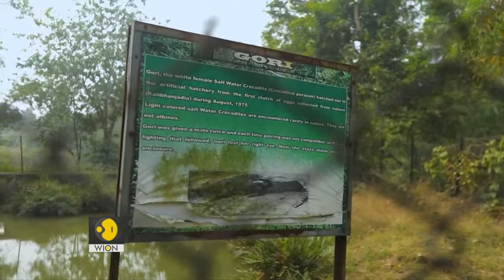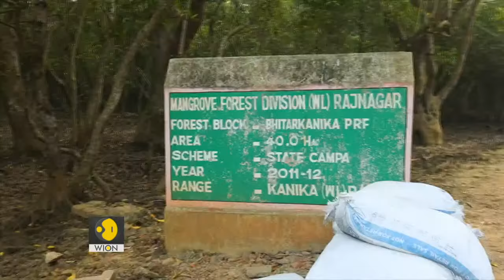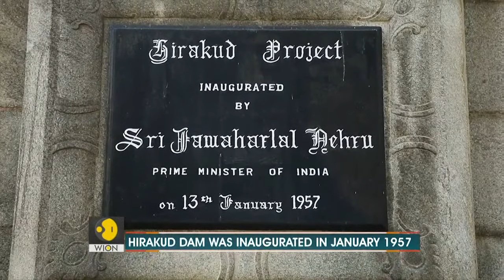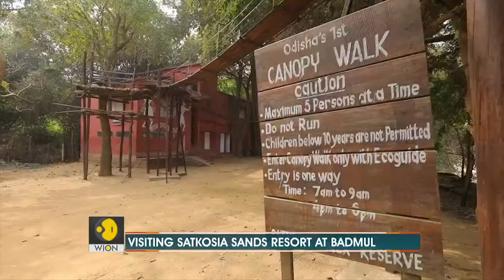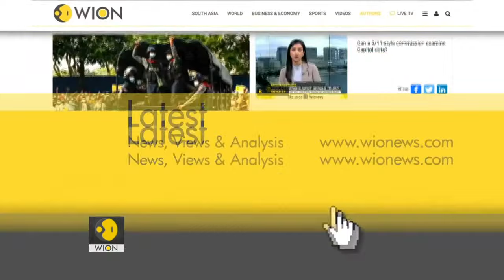Discovering Odisha: A haven for wildlife and ecotourism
In this episode, we will travel throughout Odisha to explore some of its finest national parks and wildlife sanctuaries.